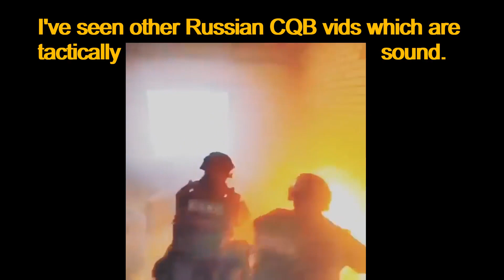How to clear a room like Russian Spetsnaz in Door Kickers 2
I almost forgot I made a weapons mod with fictional weapons and some based on reality.
EDIT: here's the link if you'd like to get the man portable MRLS...

Meh... there's a copyright in the anthem.. isnt this *OUR anthem?!!

Ninebangers and most weapons in the GB Mod were created originally by Daboyoye aka Dboy from the IOV (instruments of violence) Mod: